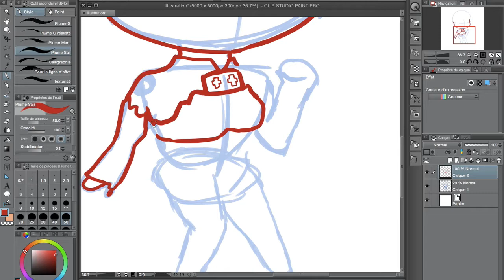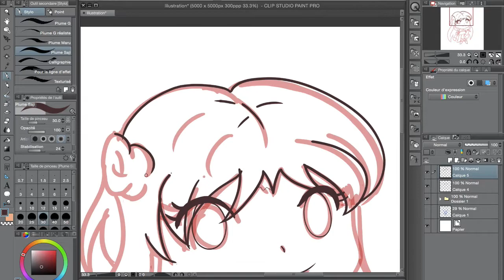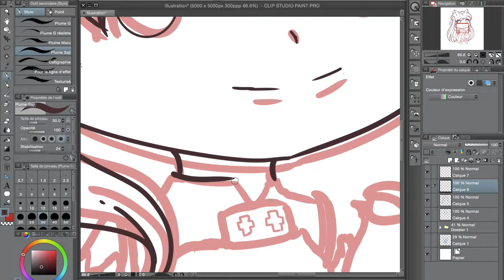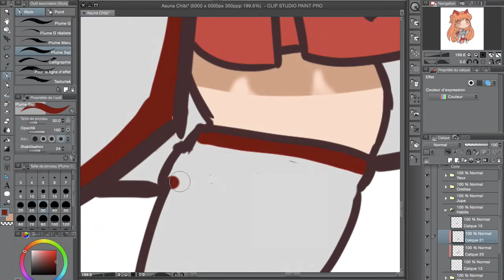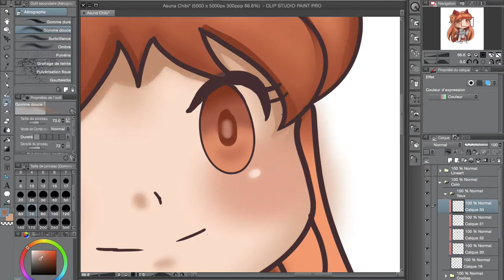Asuna Chibi speed paint [Dessin pour Bibi-Cham]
La description que personne ne lit mais on met quand même ça au cas où:

Hey les gens! Voici le speed draw du dessin pour Bibi-Cham dans le concours Miraculous. J'avoue que d'habitude, je montre pas les dessins en entier tout simplement parce que la pose prend en général beaucoup de temps à faire. Mais là, j'ai utilisé une petite référence don c'est pour ça que c'est allé plus vite ^^